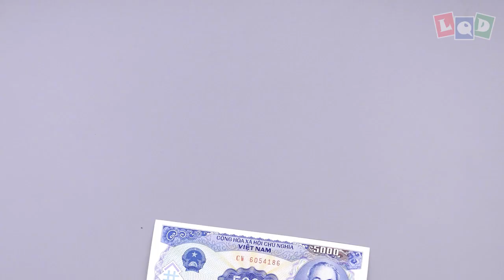Hermit Crab (Lien Quoc Dat) - LQD Money Origami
You should test some kind of paper for this Hermit Crab. The paper I used in this tutorial is torn when I made it. I think a bigger paper, around 15x30cm, is better 😋😋😋
3. Comment your email bellow